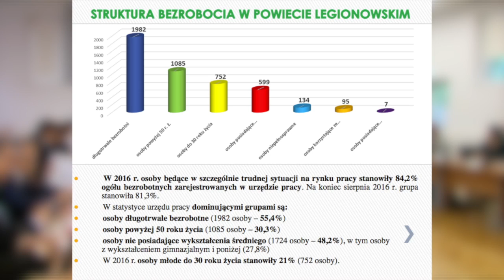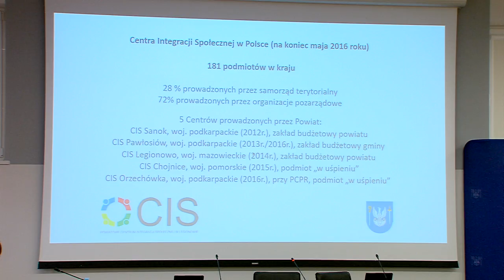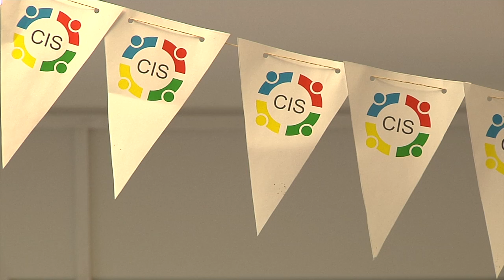Sprawozdania na Radzie Powiatu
Posiedzenie Rady w Legionowie, 22 września br., zdominowały tematy dotyczące lokalnego rynku pracy. Sprawozdania z działalności w ubiegłym roku złożył radnym dyrektor Powiatowego Urzędu Pracy i Powiatowe Centrum Integracji Społecznej w Legionowie. Dzięki wsparciu, jakiego Powiat Legionowski udziela osobom bezrobotnym za pośrednictwem tych instytucji stopa bezrobocia w naszym powiecie maleje systematycznie od trzech lat.